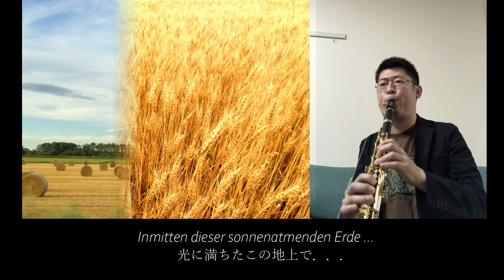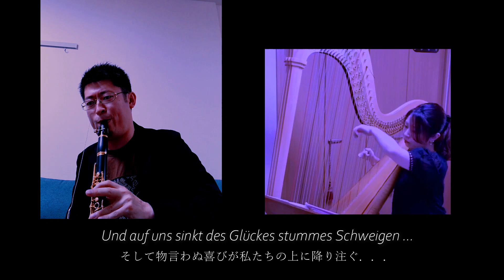R.シュトラウス／「Morgen!」～Trio Cover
クラリネット、ヴァイオリン、ハープによる、R.シュトラウスの歌曲「Morgen!」を北海道の風景とともにお届けします。

‹札幌交響楽団アンサンブルメンバー›
Clarinet／白子 正樹　Masaki SHIRAKO
Violin／飯村 真理　Mari IIMURA
Harp／高野 麗音　Reine TAKANO

Photo by：N.NAKAMURA＆M.SEKI